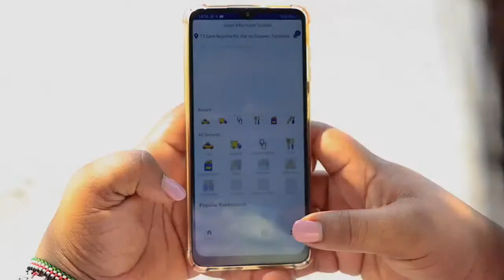🔴EXCLUSIVE: A - Z MAISHA ya OFFICIAL NAI, MWANAUME ANAYEMPA JEURI "F" | HOTPOT